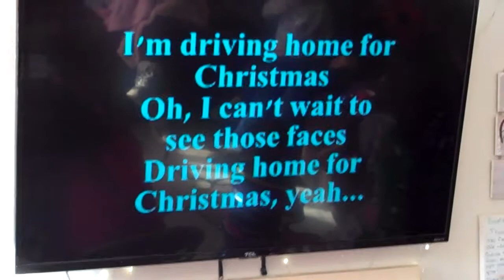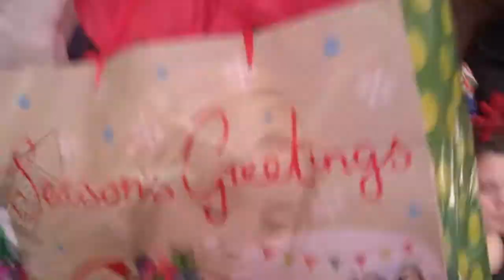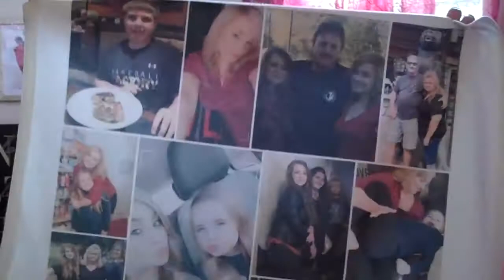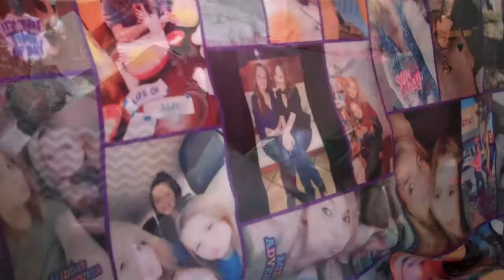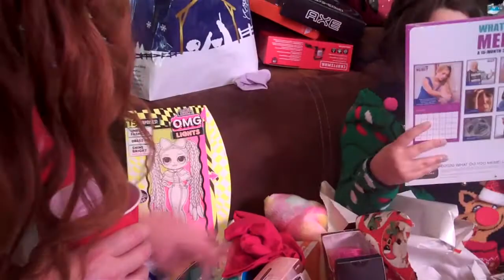Christmas 2020 at The Standard House Anderson,SC